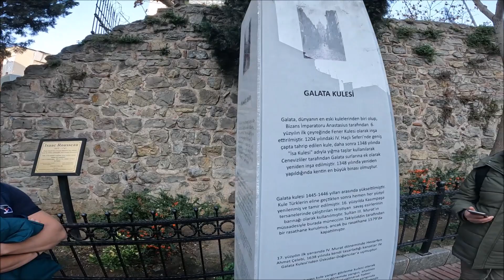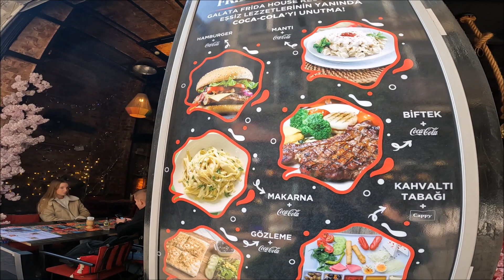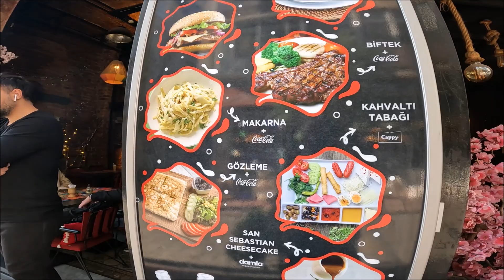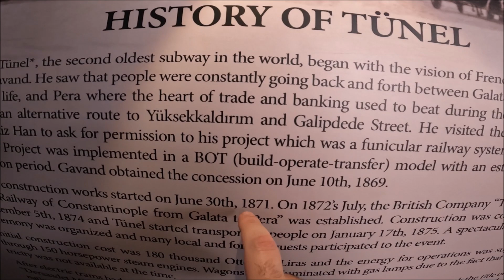Caminando y opinando en Estambul, Torre Gálata.